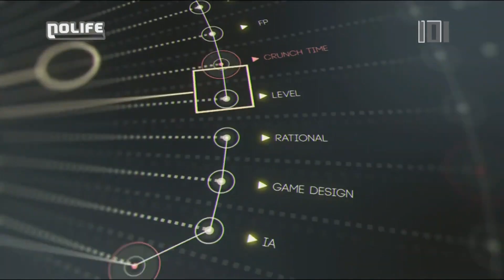#36 Ecrivain de jeu - Crunch Time